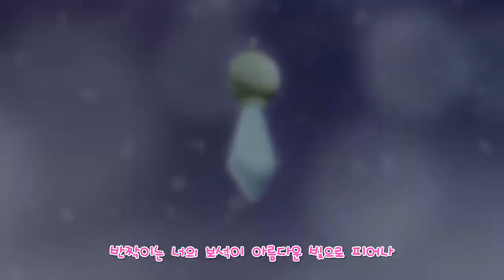[초등 1학년 | 수학비밀일기] 성하네 집으로 함께 가 볼까? | 웹툰 | 수학만화 | 재미수학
"성하네 집으로 함께 가 볼까?"

뭐? 도훈이가 성하네 집으로 간다고?
성하, 은비, 도훈이가 성하네 집에서 공부를 하기로 했어요.
드디어 시작 되려는 공부~ 오늘은 어떤 에피소드가 시작 될까요?